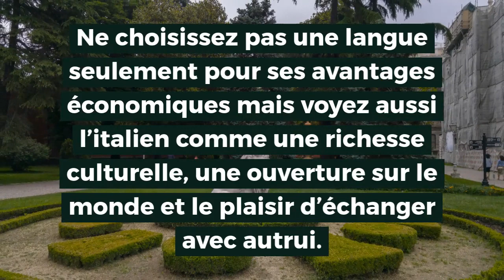Focus sur toutes les bonnes raisons d’apprendre l’italien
les bonnes raisons d’apprendre l’italien